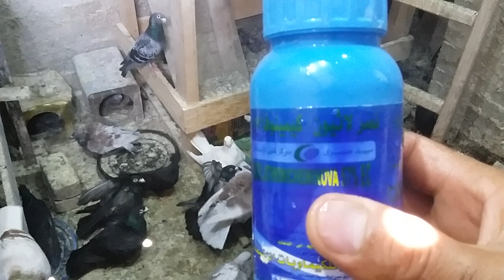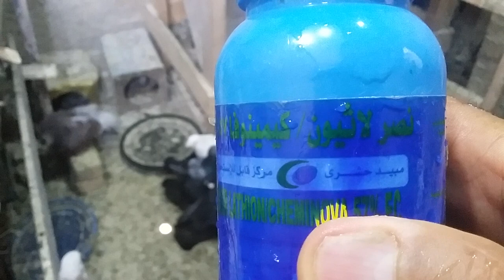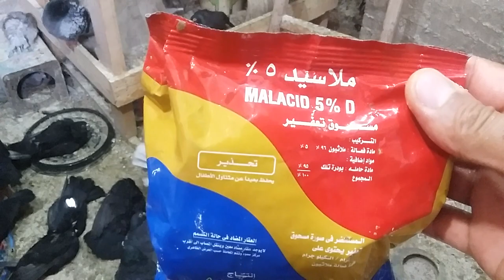انقذ الحمام والزغاليل والزغاليل من حر الصيف واقضى على حشرات الحمام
استحمام الحمام فالحر جد الحمام هايموت من شدة الحرارة لازم استحمام الحمام للتقليل من درجة حرارة جسم الحمام والزغاليل ونضيف على الماء لسيون بشرى وللقضاء على حشرات الحمام يرش المكان او السلاكة ب نصر لسيون 5 سم على لتر ماء ويرش رش غسيل وااقضاء على الفاش والسوس فى فرشة الحمام القش او تحت الطواجن ترش بودرة تعفير مثلما تشاهد فى الفيديو

رابط الفيديو ملخص